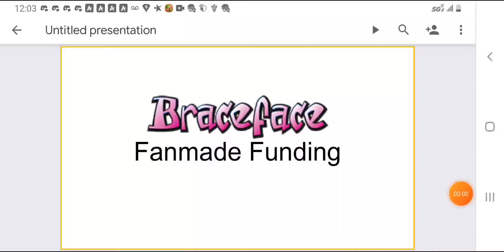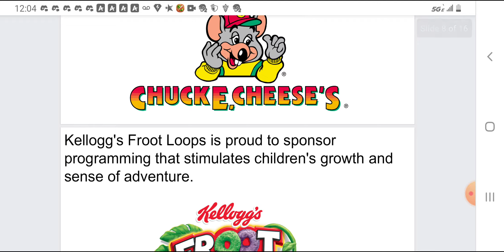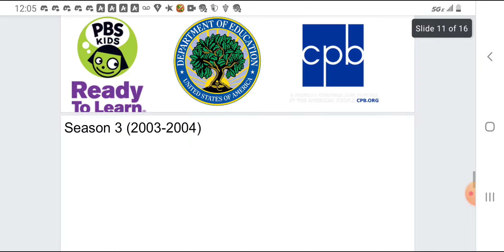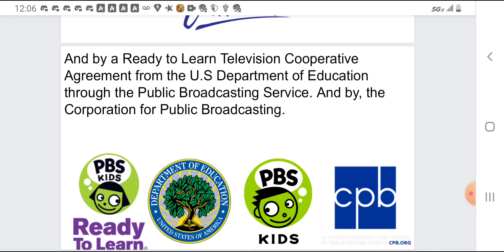Braceface Fanmade Funding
Yet another request from Paula Jones.

Discord Tag: Durand#2701

Twitter, Wattpad & Reddit Links!